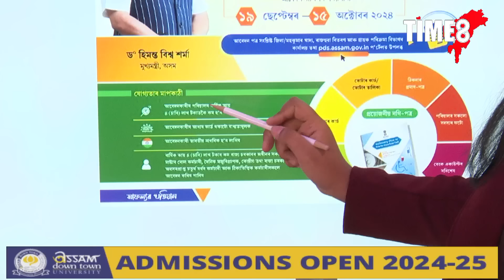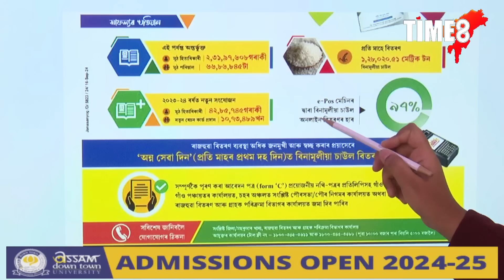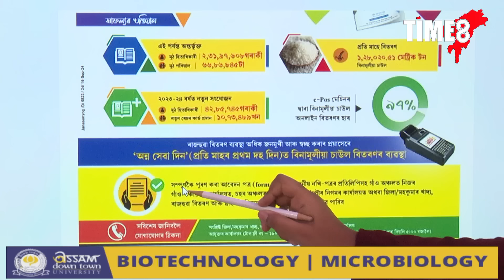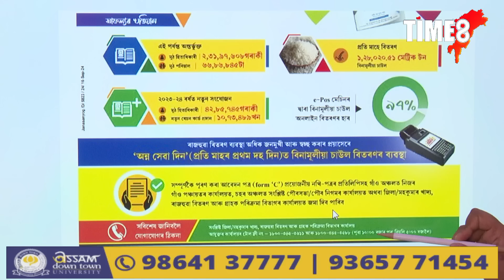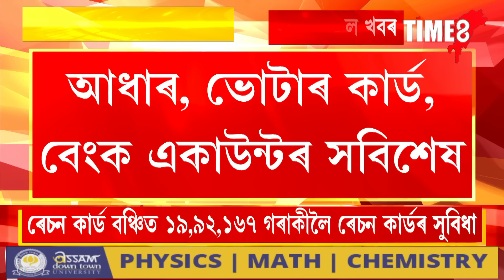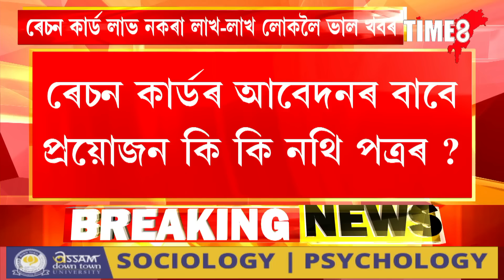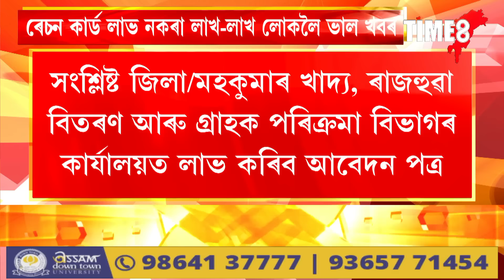ৰেচন কাৰ্ড নথকা লোকসকলৰ বাবে অত্যন্ত জৰুৰী খবৰ ।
ৰেচন কাৰ্ড নথকা লোকসকলৰ বাবে অত্যন্ত জৰুৰী খবৰ । ১৯,৯২,১৬৭ গৰাকীয়ে নতুনকৈ লাভ কৰিব ৰেচন কাৰ্ডৰ সুবিধা । নতুন ৰেচন কাৰ্ডৰ বাবে ক'ত কি দৰে কৰিব আবেদন?ৰেচন কাৰ্ডৰ আবেদনৰ বাবে প্ৰয়োজন কি কি নথি পত্ৰৰ?